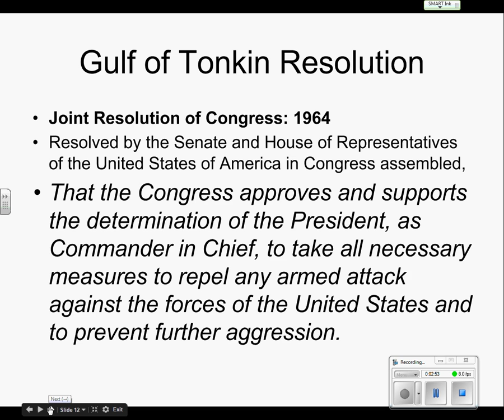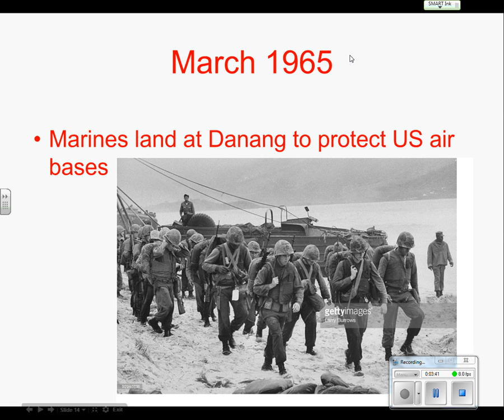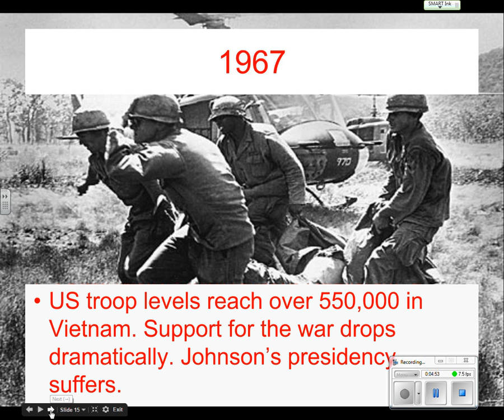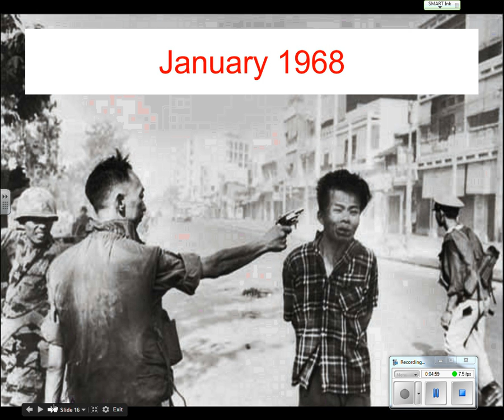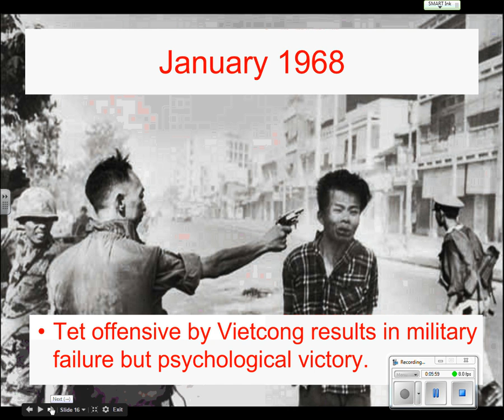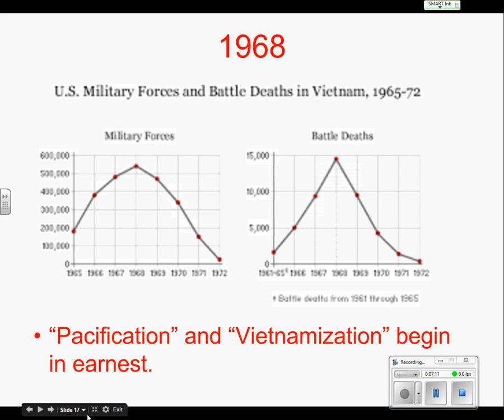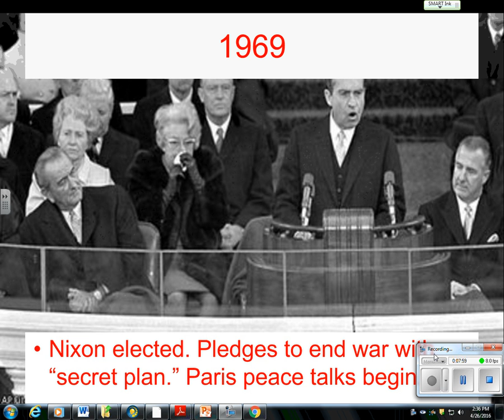Vietnam 2016 Part 2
Notes on the Vietnam War for Mr. Kuhn's AP US History Class at Mundelein High School.